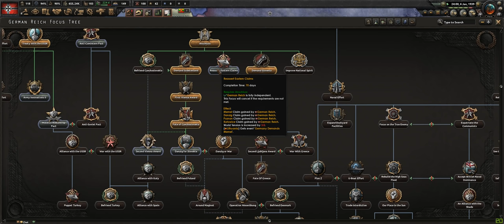Hearts of Iron IV - A KIRÁLY TIGRIS HAJNALA (1V1 Multiplayer Német VS Szovjet)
Az első 1v1 multi a csatornán, remélem tetszeni fog! Ismételten leszögezném: voltak hibák, ez FUN-ról szólt.

Config:
GPU: GeForce GTX 1080
CPU: Intel(R) Core(TM) i7-7700 CPU @ 3.30GHz
Memória: 16 GB RAM
HDD: 4,5 TB Western Digital (3+1+0,5)
SSD: 240GB Kingston
Headset: HyperX Cloud gamer headset, fehér (KHX-H3CLW)
Egér és Billentyűzet: Cougar Deathfire EX
Jelenlegi felbontás: 2560x1080, 144 Hz
Operációs rendszer: Microsoft Windows 10 Enterprise